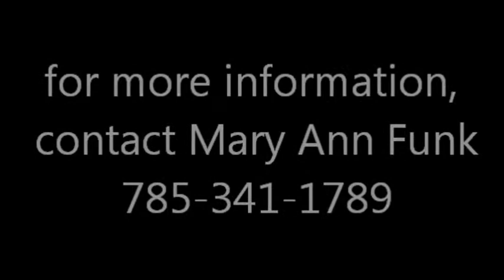DoctorWho at home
11 y/o 17 hh gelding